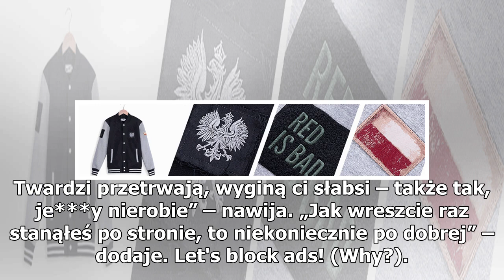Tede uderza w Numera. Mocne wersy rapera [WIDEO]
Fani, którzy czekają na nową płytę Warszafskiego Deszczu, muszą porzucić nadzieję. Wiele wskazuje bowiem na to, że krążek nigdy nie powstanie. Wszystko ze względu na fakt, iż Tede, jeden z członków kultowej grupy, w najnowszym utworze uderza w rapera, swojego dawnego kompana, Numer Raz. Tede i Numer...